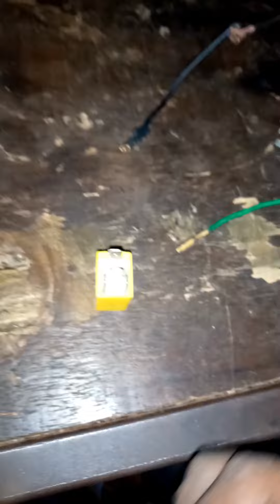4 पिन रिले कैसे काम करता है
4 पिन रिले कैसे काम करता है
4 relay Kaise kam karta hai
relay kaise check Karen
Technical Giyan
relay Kaise kam karta hai
4 pin relay ka diagram
Horan relay diagram